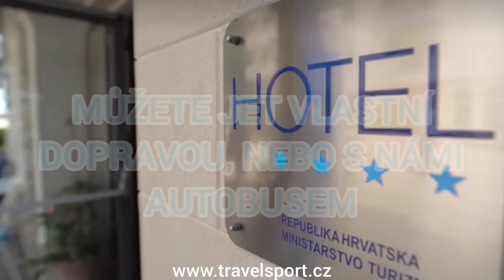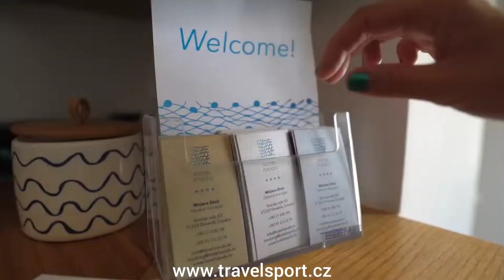CHORVATSKO - MAKARSKÁ RIVIÉRA - DRVENIK 2024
CK TRAVEL SPORT spol. s r.o. od roku 1991 váš partner na cestách. 🏄‍♀️ Bavte se a starosti nechte na nás.